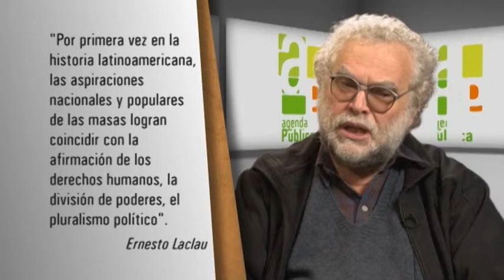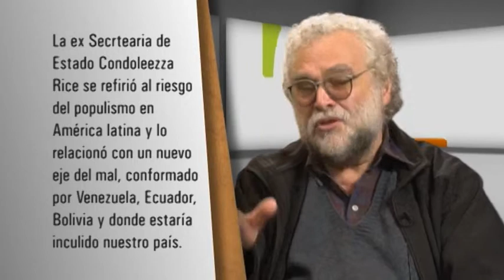Roberto Follari / Entrevista de Agenda Pública Nº 53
Entrevista a Roberto Follari, autor del libro "La alternativa neopopulista" y Profesor de la Universidad Nacional de Cuyo.